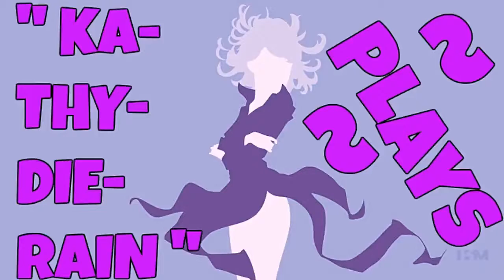KaThyDieRain Plays - Blacklight: Retribution Pc Steam Gameplay Multiplayer Online #92. {Practice}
PLAYED ON THE CONTAINMENT MAP DEATHMATCH FREE FOR ALL MODE

GameTypes ~ TeamDeathmatch {TEAMS MODES} And Deathmatch / Free For Alls 15 Ai Cou Controlled Bots + Me = 16 Total Gameplay Pc On The MAP " CONTAINMENT "

" THE VICTORY GAMEPLAY " Ending outro song / music is = Sexy Trucker Tucker, Not sure of the real name though

Sexy Trucker Hat Dance snow2312

" CLICK ON THE BELOW YOUTUBE WEB LINK "

" CLICK ON THE ABOVE YOUTUBE WEB LINK "

Take firefights to a futuristic new level in Blacklight: Retribution, a free-to-play FPS. See through walls with the HRV, deploy mechanized Hardsuits, and customize your weapons to dominate the opposition.

In Blacklight, mastering the futuristic tech is half of victory. You'll need to carefully balance your loadout, from the extreme customization possible in designing your firearms, to the equipment you carry and the in-match bonuses you can unlock. The Hyper Reality Visor (HRV) allows you to look through walls and spot enemies, and attack from where they aren't expecting - but be careful, because you're vulnerable while using it.

The other half of victory? Raw skill, same as it's always been. Good hunting, Agent...

PUNKBUSTER INCLUDED
PunkBuster™ Anti-Cheat from Even Balance, Inc. is required to play Blacklight Retribution. This program will be installed alongside the game client.
Key Features
Hardsuits - Use a variety of upgrades in each match, including calling in the hulking Hardsuit mech. Powerful but slow, this armored suit packs a one-shot, one-kill railgun and a high velocity minigun to clear rooms... fast.
Hyper Reality Vision - HRV Technology allows Agents to scout their enemies through the walls, pinpoint vital mission objectives, or locate weak points in an enemy Hardsuit.
Weapon Depots - Scattered across the battlefield are Weapon Depots that supply your team with additional ammo, heavier weapons such as a Rocket Launcher, or provide the ability to call down airstrikes and Hardsuits.
Free to Play! - Blacklight: Retribution is a fully Free-to-Play shooter. Earn Game Points (GP) after every match and use them to unlock various armor and weaponry for your Agent in game.
Customize Your Loadout - An Agent’s gun is their livelihood. Choose from 1000 different gun combinations by modifying your receivers with customizable Stock, Muzzle, Barrel, Magazine, and Scope, Camo, and Weapon Tags.
Protect Yourself - Whether your play style is run and gun, or survivability, or long range sniping the choice is yours to make in fully customizing your armor loadout.
Level Progression - Gain experience and levels through combat to unlock access to additional weapons, armor, and equipment.
Tons of Game Modes and Maps - Combat is engaged on a number of different 7 different game modes across 9 beautifully detailed maps. Game modes includes classics such Team Death Match, Domination, Capture the Flag, and Kill Confirmed while introducing new favorites likes Netwar.
Private Servers - Want to scrim with your clan mates? Challenge someone 1vs1? The private server option allows Agents to set up their own password protected server away from the pesky trolls.
Spectator Mode - Learn tips and tricks from the top players in Spectator mode, or simply enjoy the chaos from the best seat in the house.